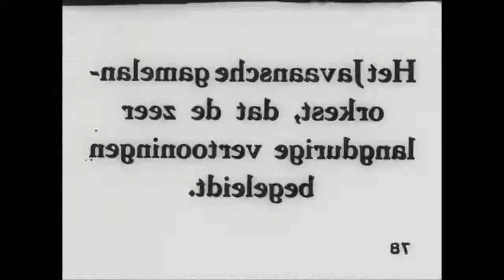Wayang Kulit Klasik di Keraton Surakarta tahun 1925 Indonesia Tempo Dulu